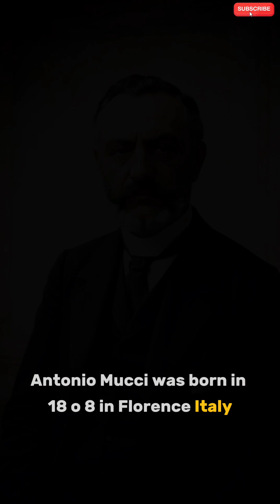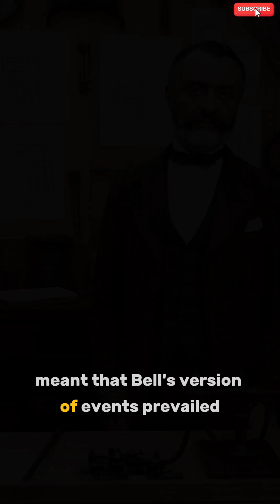Antonio Meucci: The Forgotten Inventor Who Changed Communication Forever | Full Biography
In this video, we dive deep into the life and legacy of Antonio Meucci, the brilliant inventor whose groundbreaking work in communication laid the foundation for the modern telephone. Despite being overshadowed by others in history, Meucci's contributions were crucial in the evolution of telecommunication. Discover how this visionary overcame personal challenges and made lasting innovations that changed the world.

Learn more about the life of Antonio Meucci, his early inventions, struggles with patents, and how his contributions were finally recognized. This full biography will shed light on one of history's most important yet overlooked inventors.